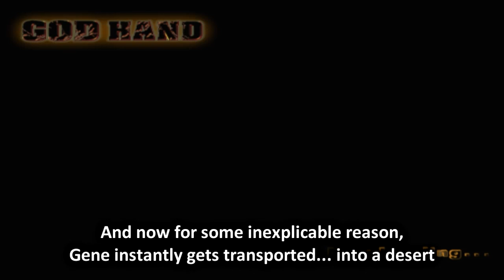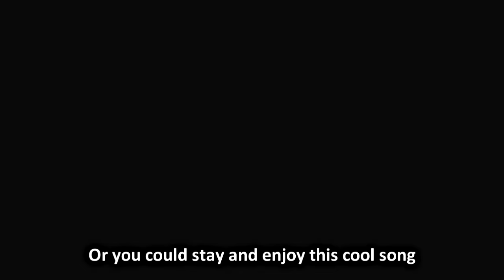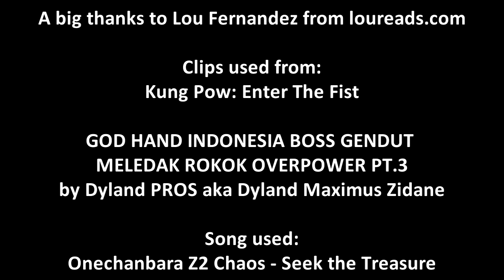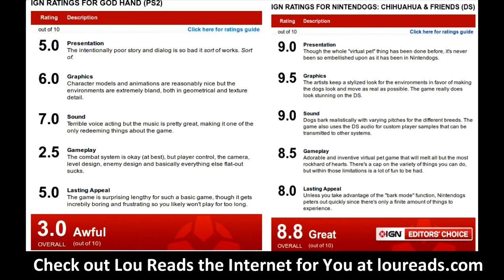God Hand Hard NG+ LP - Stage 7-1 The Tower Mirage & 7-2 The Flying Pyramid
Check the update post for the moveset I used and various trivia about the level:

Huge thanks to Lou from Lou Reads The Internet for suffering through the IGN review

Dylan PROS' channel